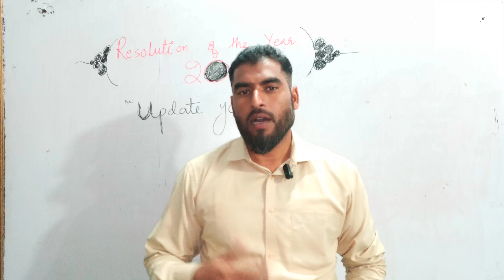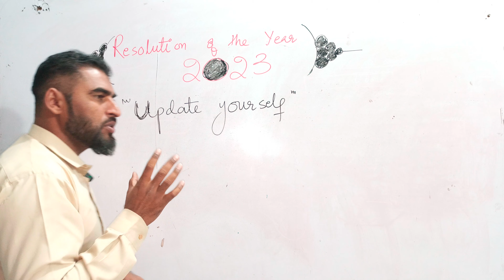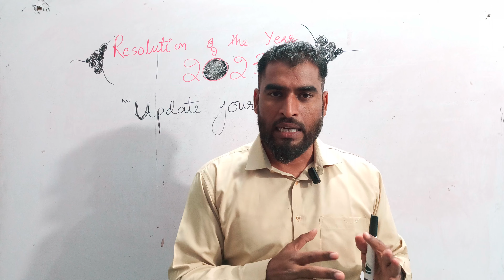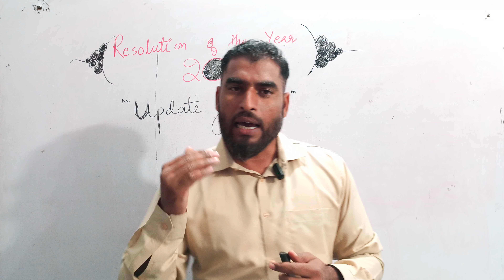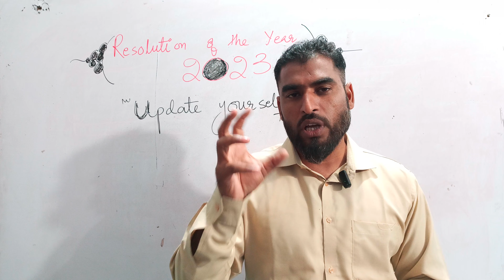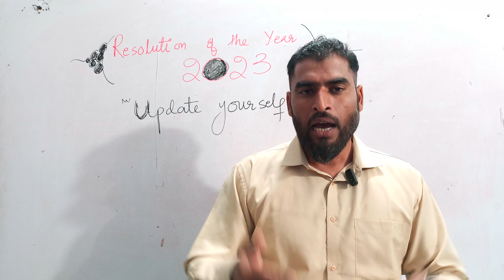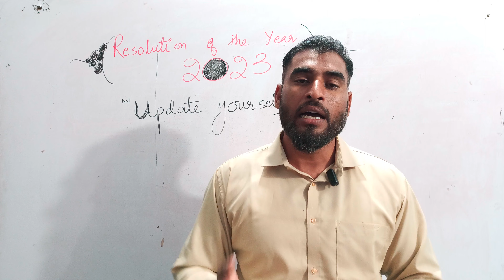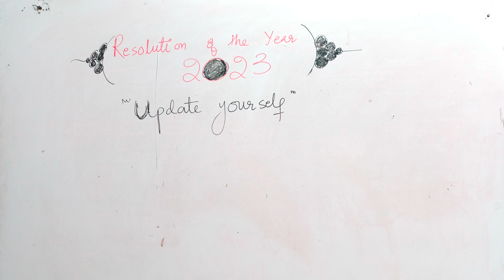update yourself - resolution of year 2023 - RAJA JAWAD AHMED MIRBAHAR